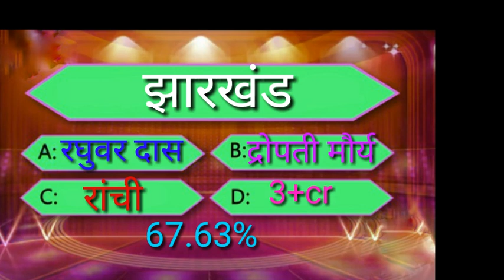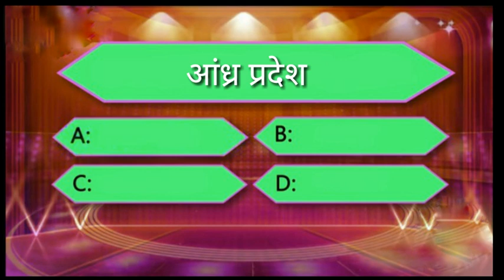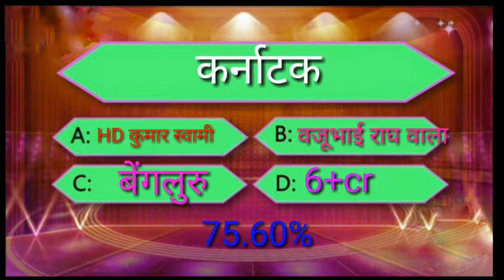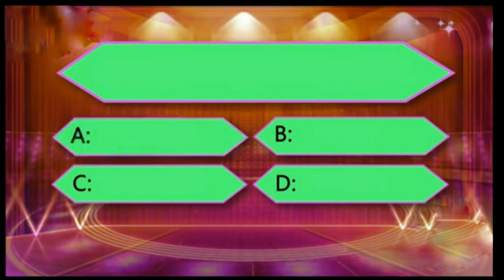Most important current affairs,ssc gd,ssc,Railway ,ibps,state governor,state cm,litercy rate of stat